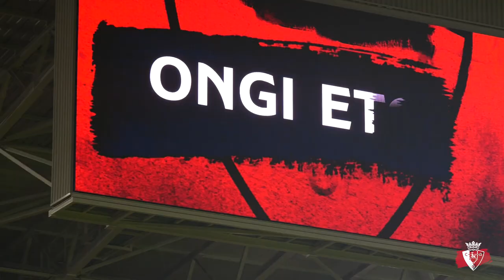Osasuna homenajeó al C. D. Fuentes y a 'Luismi' en El Sadar | Club Atlético Osasuna